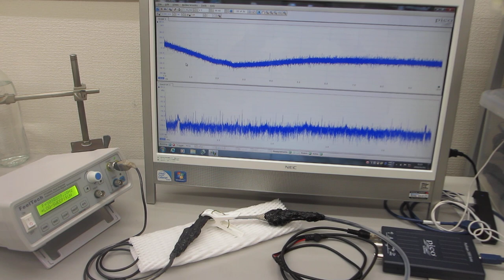超音波発振制御プローブの伝搬特性テストーー音圧データ解析に基づいた発振制御技術開発ーー（超音波システム研究所）